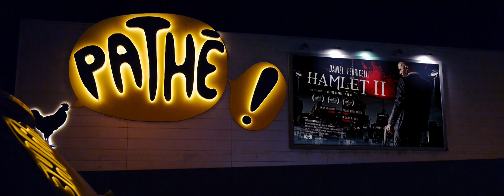Hamlet II Life Hurts - Гамлет 2 Жизнь Боль (Black Street Records)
Короткометражка про тяготы и давление со стороны продюсеров на творчество.
Перевёл: Perevodman
Озвучили: Илья "BRN", Виталий Захаров, Евгений "Fat Chop", Антон "Lil Osi"
Работа со звуком: Евгений "Fat Chop"